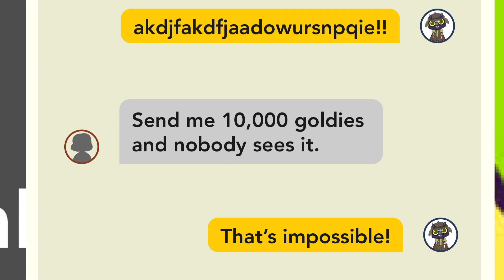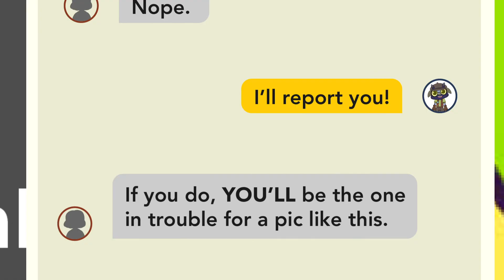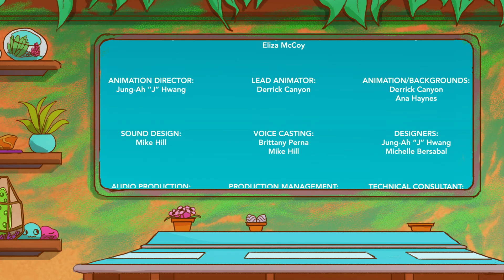Into the Cloud- Season 2- Episode 2- The Picture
Nettie and Webster find their new friends Harold and Zion during their travels. Zion shares with them that someone is blackmailing him online after taking a screenshot of him doing something embarrassing while he livestreamed. Zion’s scared and afraid of getting in trouble, but Nettie and Webster help him realize that what happened isn’t his fault, and that he should tell a trusted adult.